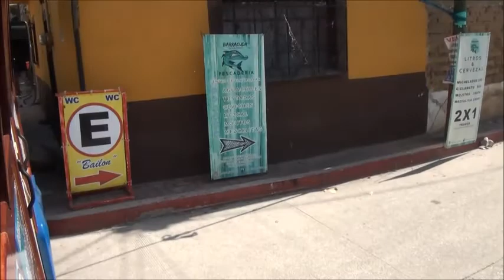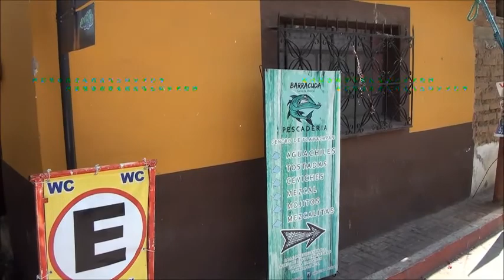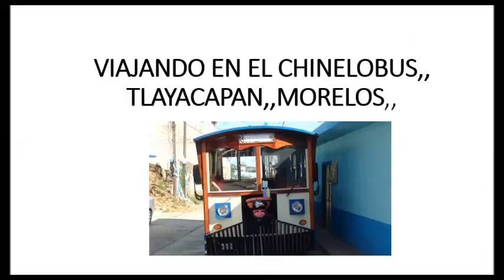VIAJANDO EN CHINELOBUS POR EL PUEBLO TLAYACAPAN,,MORELOS,,2019